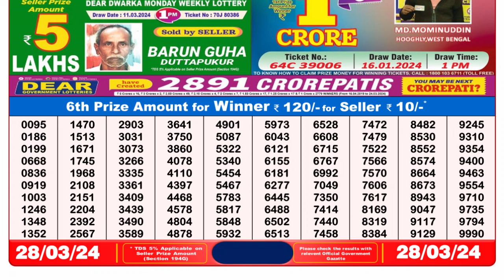🔴Dear Lottery Sambad Live 8pm today 28.03.24 Nagaland State Lottery Result